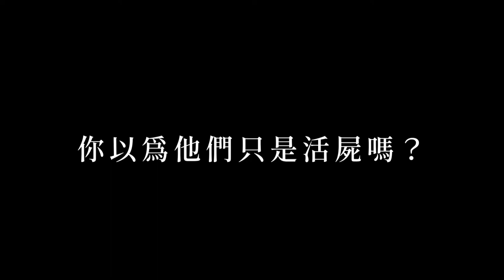錄到鬼2：屍控 《馬德里金庫盜數90分鐘》導演成名作 西班牙票房大勝《第九禁區》與《3D血腥情人節》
★哥雅國際影展 最佳特效
★Fangoria Chainsaw Awards
國際影展
★ Gaudi 國際影展
 西班牙票房大勝《第九禁區》與《3D血腥情人節》
《馬德里金庫盜數90分鐘》導演成名作
劇情大綱：
你以為他們只是活屍嗎？《錄到鬼》原班人馬再度出擊，帶你重回現場，看殭屍群起！S.W.A.T.小組進入被封閉隔錄的公寓，當初受困公寓的住戶和消防隊員，早已化為嗜血殭屍，讓你進的來出不去！
情報單位全面封鎖了整棟老舊公寓，卻也失去對公寓內的聯繫，沒人知道裡頭到底發生了什麼事。火力強大的飛虎隊員奉命帶著重裝備進入公寓，但迎面而來，一場恐怖又失控的人屍大戰，就在這棟公寓，持續上演… 。